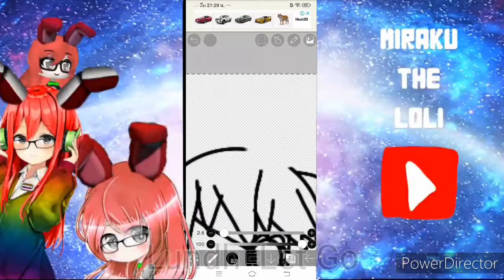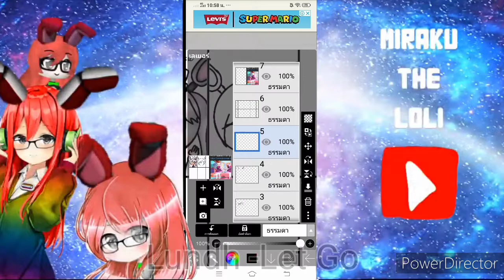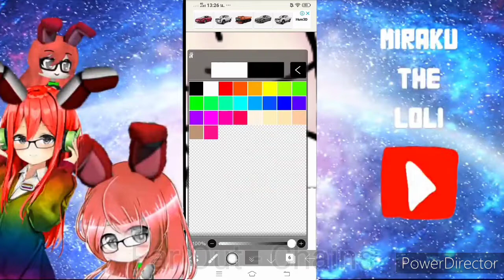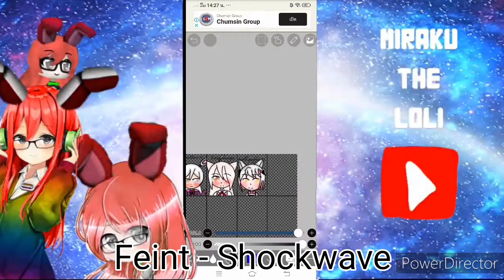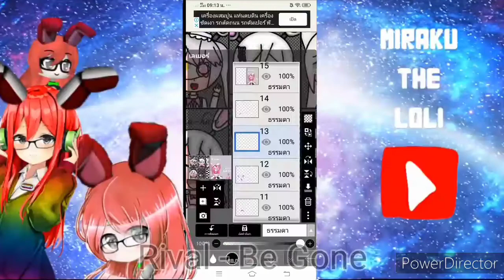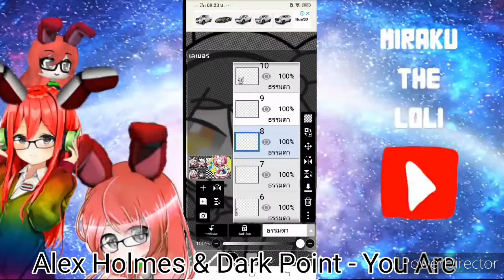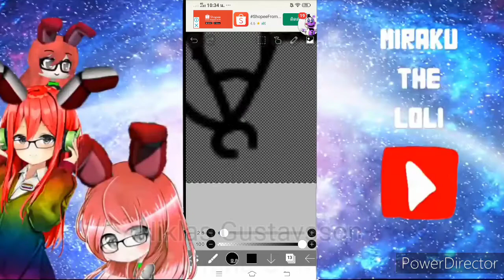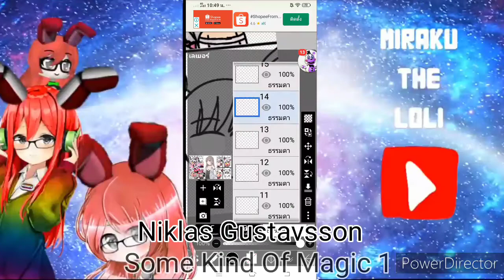[Fnaf Speedpaint] Mangle 10 Designs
If I reach the set goal,I will follow the contract

☆Design
Peridot-Desu
NoriNori 77
Lazoomaiga
Lolkipuffie 12
Bunnymuni
rijuu-han
Akiaki-san
akanoyui
BenzBT
Miraku The Loli

☆Cr.